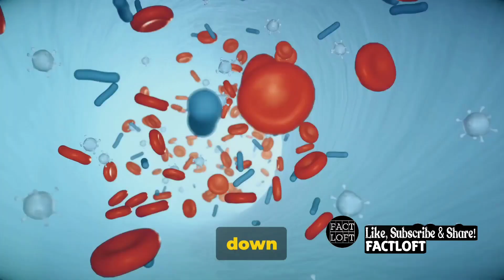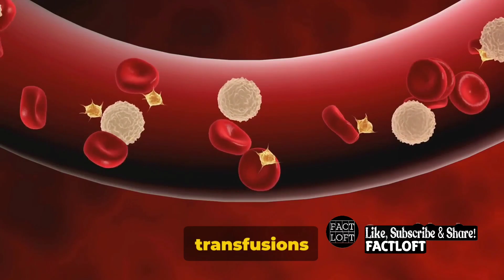Decoding Bombay Blood Group: Rare and Intriguing | Trending Now!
In this trending video, join us on a captivating exploration into the world of the Bombay Blood Group. Uncover the mystery behind this rare and unique blood type that holds profound implications for transfusion medicine. From its discovery to the distinctive characteristics that set it apart, we delve into the science and significance of the Bombay Blood Group. Stay informed about the challenges and advancements in managing this rare blood type, and understand why awareness about Bombay Blood is crucial for medical professionals and the general public alike. Join the conversation and unravel the enigma surrounding this extraordinary blood group.

Bombay Blood Group and its relation to autoimmune diseases
Advocacy for Bombay Blood inclusion in healthcare education
Bombay Blood Group and the global blood supply
Bombay Blood and its significance in forensic investigations
Bombay Blood Group and the challenges in public awareness
Bombay Blood Group and hematological disorders
The impact of Bombay Blood on emergency medical services
Bombay Blood and advancements in personalized medicine
Trending Bombay Blood Group conferences and symposiums
Bombay Blood and its role in thalassemia management
The contribution of Bombay Blood to rare blood disorders research
Bombay Blood Group and the potential for gene therapy
Bombay Blood in historical medical cases
Bombay Blood and its representation in literature and art
Bombay Blood Group and advancements in blood typing technology
Bombay Blood in the context of global health disparities
Bombay Blood awareness in schools and educational institutions
Bombay Blood Group and humanitarian efforts
Bombay Blood and its role in disaster response scenarios
Bombay Blood Group and the future of blood banking
Challenges and solutions in Bombay Blood supply chain management
Bombay Blood and its relation to infectious diseases
Bombay Blood awareness initiatives in the digital age
The potential for Bombay Blood in personalized medicine.

OUTLINE:

00:00:00 The Mysterious Blood Type
00:00:15 The Unexpected Discovery
00:00:46 The Science Behind the Bombay Blood Group
00:01:33 Key Points Recap